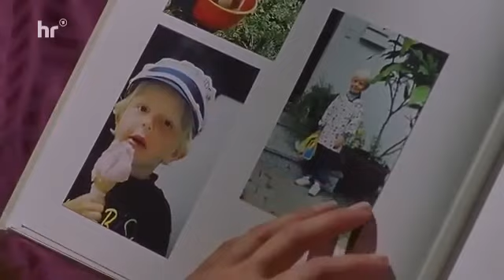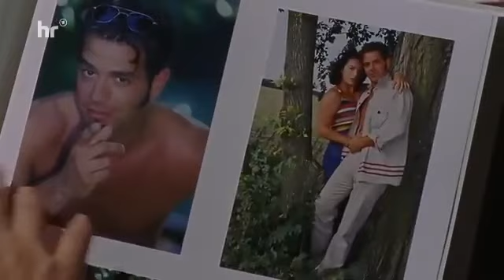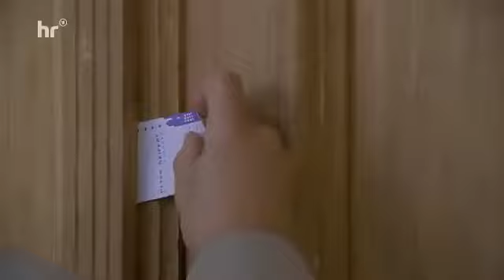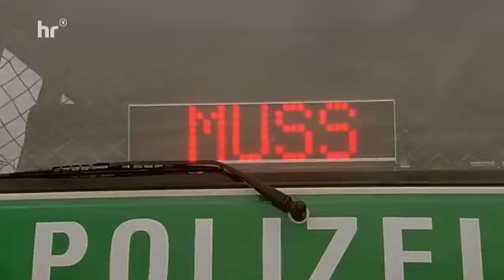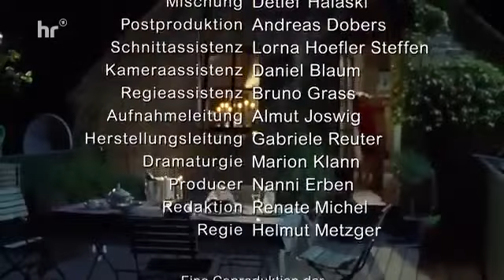Vollweib Sucht Halbtagsmann Christine Neubauer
Playlist Filme Christine Neubauer, viele gute Filme sofort zu sehen und zum anschauen

Die allein erziehende Mutter Anna hat alle Hände voll zu tun, um als frisch gebackene Chefin eines kleinen Catering-Unternehmens Fuß zu fassen.